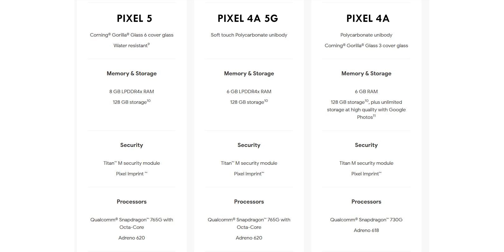Sedih!! Pixel 5 Batal jadi Flagship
Smartphone compact terbaru dari Google yang batrenya harusnya gak bakalan AMBYAR!

Spesifikasi Google Pixel 5:
Harga: 699$
Chipset: Snapdragon 765G
GPU: Adreno 620
RAM: 8 GB
Storage: 128 GB
Layar: OLED 6 (1.080 x 2.340) @90hz
Baterai: 4.080 mAh (18 Watt)
OS: Android 11
Kamera belakang: 12.2 MP + 16 MP (ultrawide)
Kamera depan: 8 MP
NFC: YES
Lainnya: IP68
Spesifikasi Google Pixel 4A 5G:
Harga: 499$
Chipset: Snapdragon 765G
GPU: Adreno 620
RAM: 6 GB
Storage: 128 GB
Layar: OLED 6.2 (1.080 x 2.340) @60hz
Baterai: 3.885 mAh (18 Watt)
OS: Android 11
NFC: YES
Kalo mau jajan gadget di sini aja:
Peralatan tempur DroidLime:
Sony A6300
Sony A6500